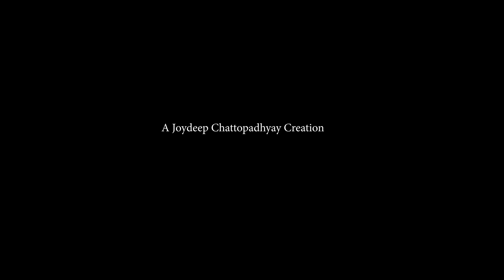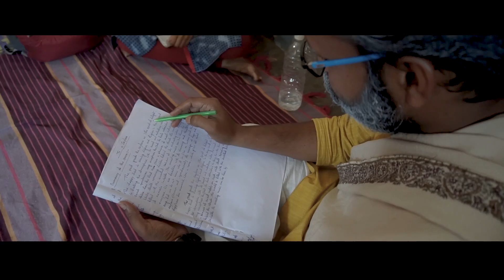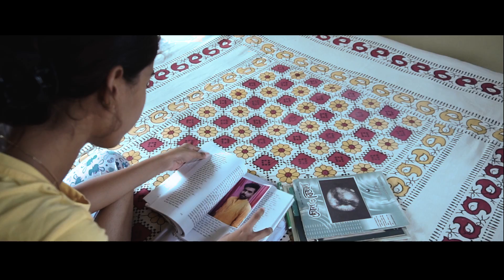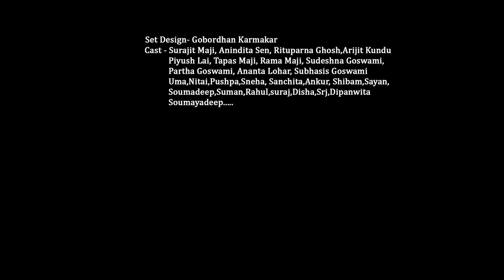TOKE NIYEI GOLPO HOK (Best Bengali Short Film 2019) ft. Surajit, Anindita, Rituparna (Puja Special)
TOKE NIYEI GOLPO HOK..

Story - Suhita meghtondra Sikdar
Script - Biplab Das
Cinematography - Amvick Maji
Editing - Anupam Roy
Dop - Dee Das

Vocal - Sourav Bikash
Poulami Chattopadhyay , Sneha Chatterjee , Subham Karmakar
Music arregement & background & Dubbing - SRJ Muzic

Make up - Robin Lohar
Set Design -  Gobardhan Karmakar
Director - Biplob Das
Assitant - Sneha Chatterjee

Cast -
Surajit Maji
Anindita Sen
Rituparna Ghosh
Kausik Mandal
Bandana Maji
Dhiman Chakraborty
Arijit Kundu
Partha Goswami
Sudeshna Goswami
Tapas  Maji
Rama Maji
Ananta, Subhasis, Nitai, Uma, Pushpa, Sanchita, Piyush, Sneha, Disha, Rahul, Dipawanita, Soumyadip , Suraj , Ankur, Sourav, Subham

Nishant Barui ( theque)
Jiko Dey, Nitai Das
Bankura Christian College
Bagala Prasad Chattopadhyay ,
Arpita Chattopadhyay
Jaggriti Dutta
Jhuthika Chatterjee
Prakash Roy
Dipak Maji
Indrajit Bhattachrya
Arnab Singha
Media Partner - Only Mobi Graphy
Producer - Joydeep Chattopadhyay

 EAGLE EYE PRODUCTION